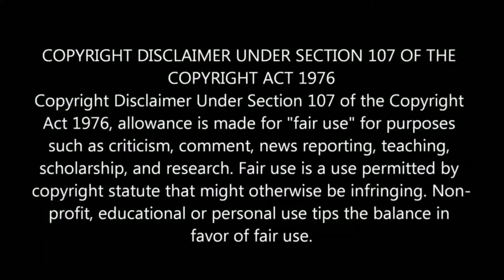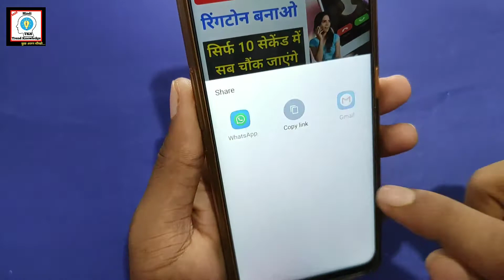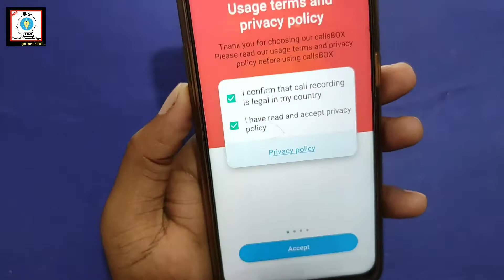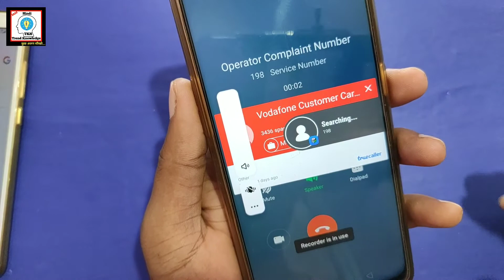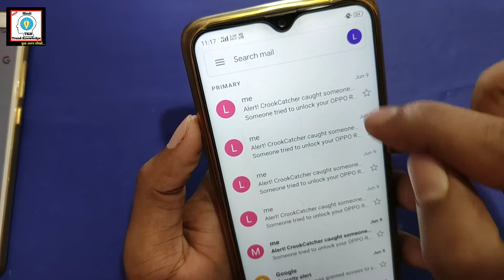किसी भी मोबाइल नंबर की कॉल डिटेल्स कैसे निकाले बिना OTP के | kisi bhi mobile number ki call history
दोस्तों और आप भी किसी भी सिम का किसी भी सिम के नंबर का कॉल डिटेल सब अपने मोबाइल पर देखना चाहते हैं वह भी बिना ओटीपी ली है तो वह आप कैसे कीजिएगा उसके लिए दोस्तों आपको यह वीडियो आखिरी तक देखना होगा और दोस्तों इस वीडियो में कोर्ट केस निकालने के साथ साथ ही बताएंगे कि किस तरह हम एस एम एस और एम एम एस अपने मोबाइल पर कैसे देखेंगे तो दो सर आपको भी यह सब देखना है तो आपको इस वीडियो को आगे तक देखना होगा और बता देंगे इस एप्लीकेशन को डाउनलोड करना है कैसे करना है

किसी भी मोबाइल नंबर की कॉल डिटेल्स कैसे निकले बिना OTP के | kisi bhi mobile number ki call history

किसी भी नंबर की कॉल डिटेल कैसे निकाले || बिना OTP के Call Details निकाले |

kisi ka bhi call history kaise nikale bina otp ke